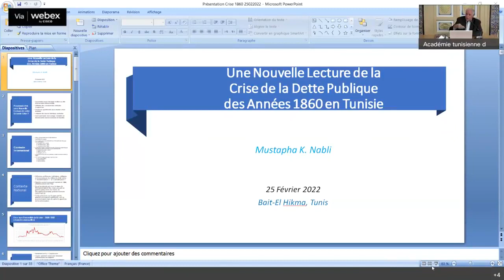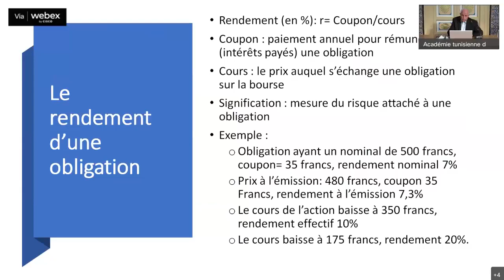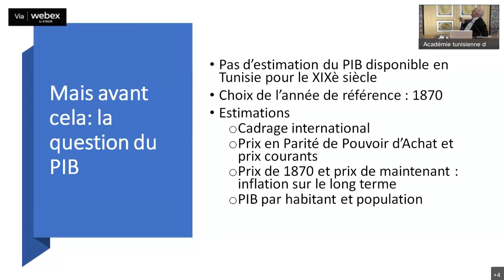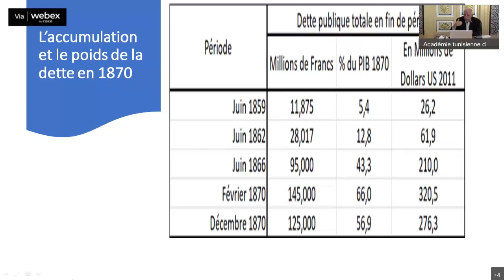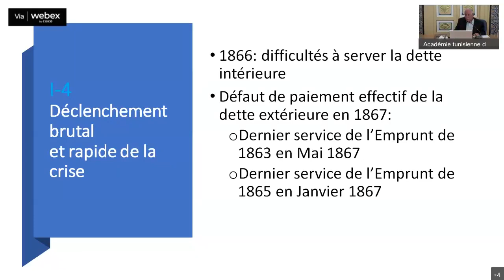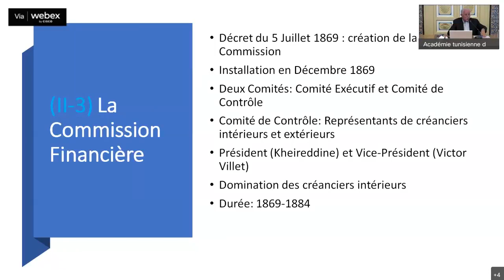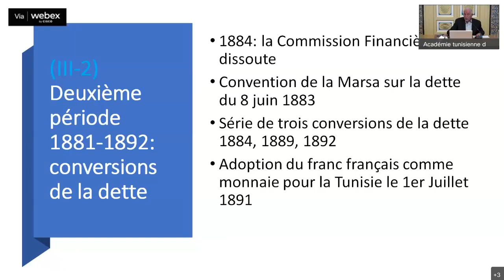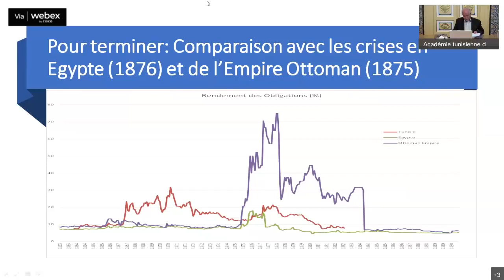Conférence: Une Nouvelle Lecture de la Crise de la Dette Publique des Années 1860 en Tunisie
Conférence:
Une Nouvelle Lecture de la Crise de la Dette Publique des Années 1860 en Tunisie
Par Pr. Mustapha Kamel Nabli
25 février 2022